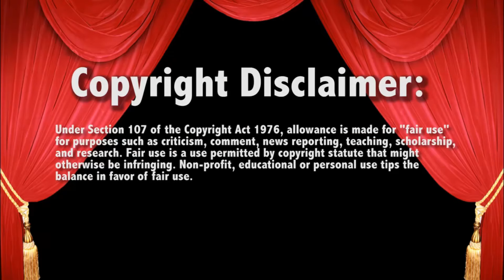WWE Raw OMG WEIRD | Tag Team Match June 10 2024